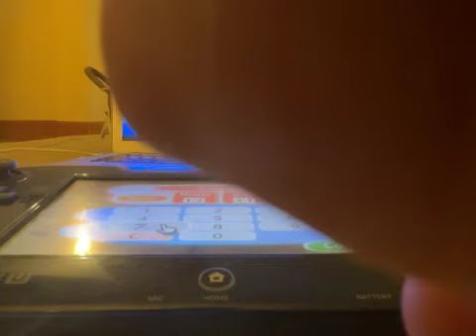Animal Crossing City Folk New Year 2018